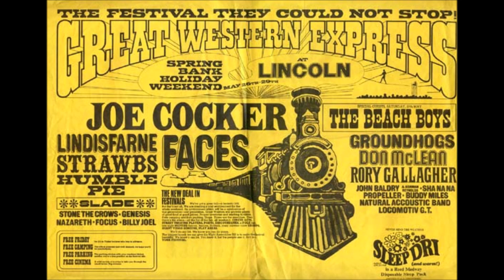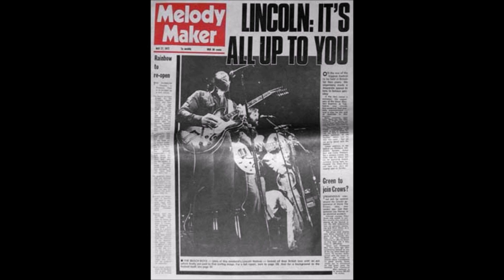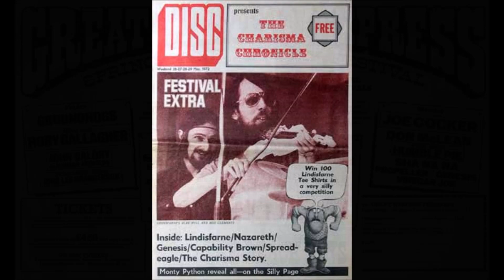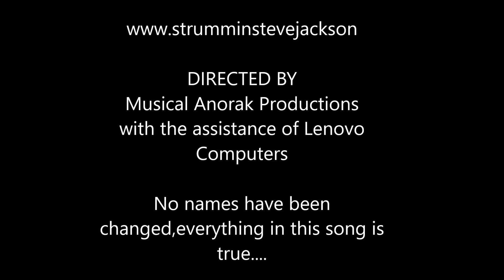Great Western Express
Song reflecting on the Lincolnshire Great Western Express Festival in 1972. Were you there? Did you survive the rain & the mud & the trench loos!